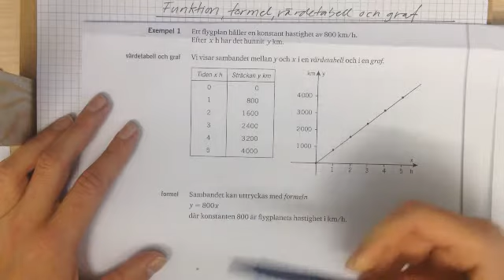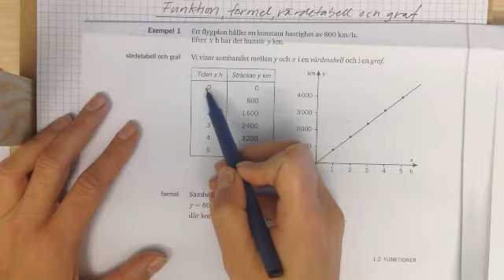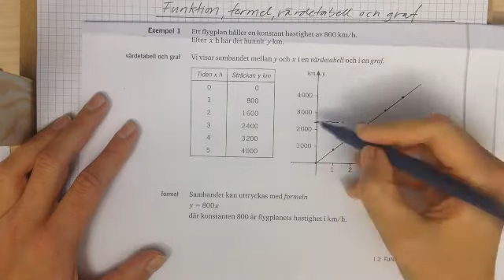9 Funktioner på flera sätt Ma 2b s.22 - 25